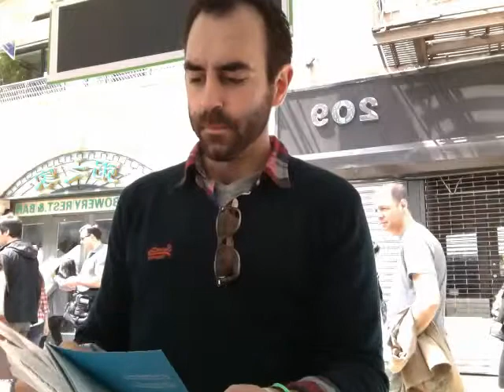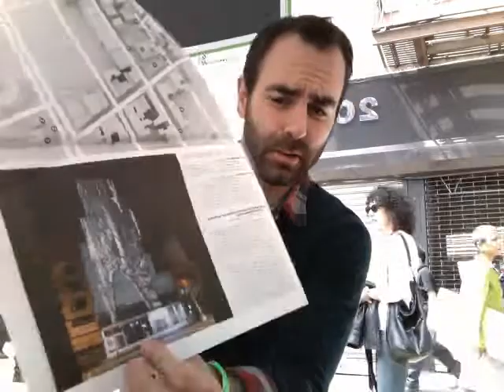Movie on 2011-05-07 at 14.00.mov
NYCARTSorg's webcam
From booth 45 of Festival of Ideas for the New City on the Bowery